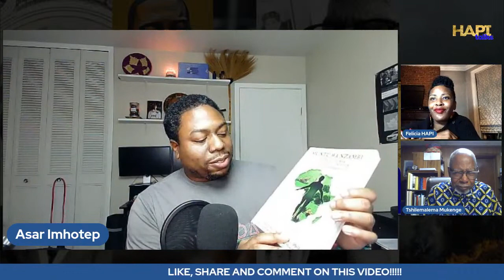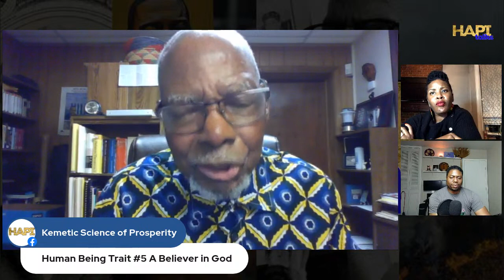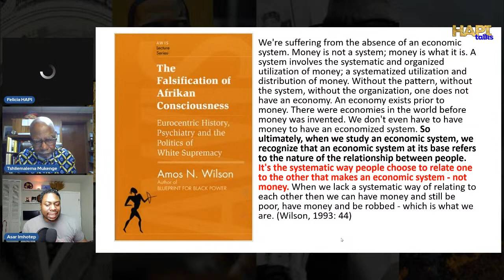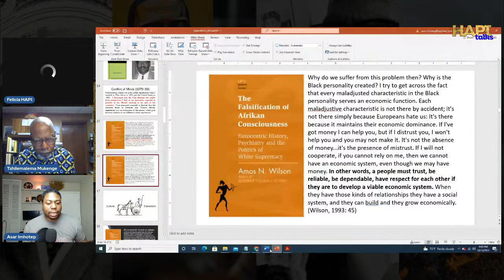HAPI Talks with Asar Imhotep & Dr. Mukenge about how African Philosophy equals Economic Prosperity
HAPI Talks with Asar Imhotep & Dr. Mukenge about how African Philosophy can drive Economic Prosperity for all Africans.